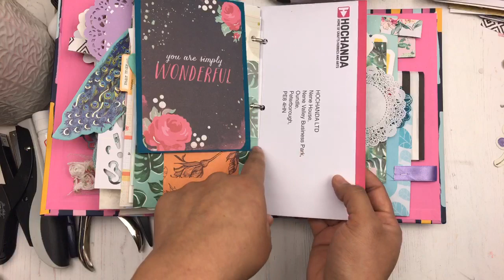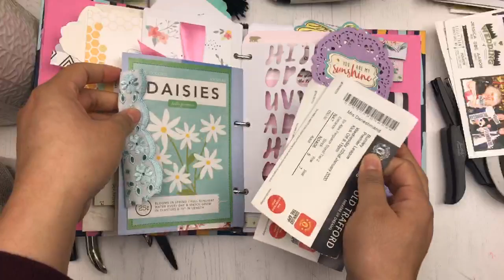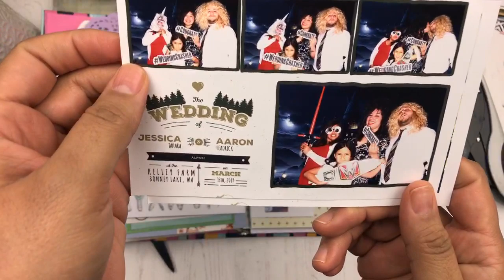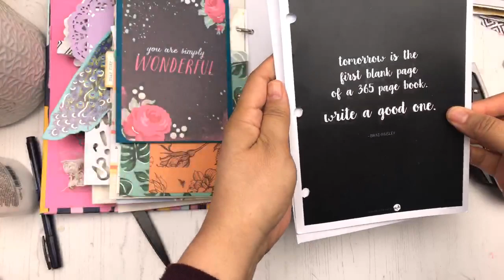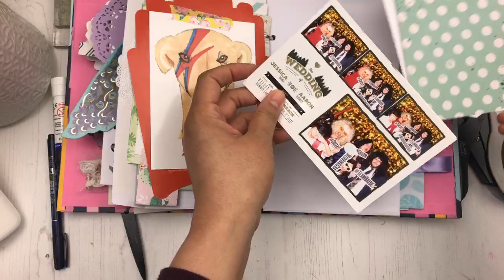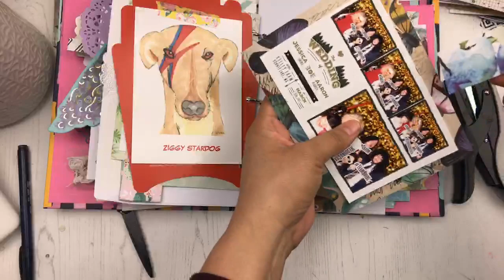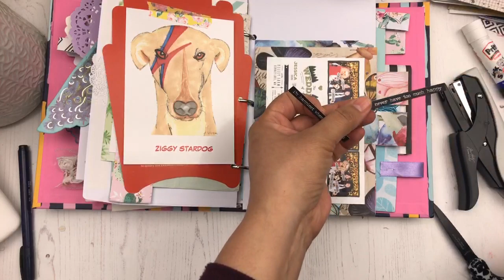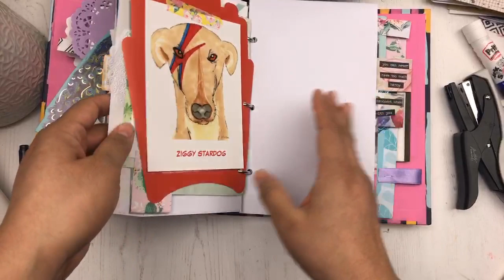LIVE CRAFTING ✂| More Happy Binder/Junk Journal Fun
Hello! Hello! Happy Wednesday! Today I'm continuing working on my Happy Binder aka binder ring Junk Journal. These are ring binders full of "junk" or pretty things that you can't bear to part with! You can see my previous ones.

Tiny Attacher:

P O C K E T L E T T E R S
P O C K E T L E T T E R P A L S F A C E B O O K G R O U P

*Pocket Letters® is a REGISTERED TRADEMARK and cannot be used for commercial purposes.